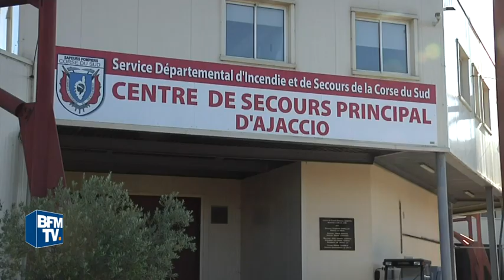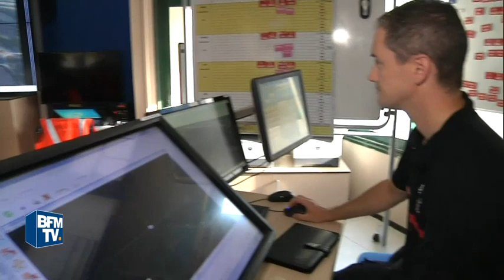Corse: les Canadair cloués au sol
Un Canadair de la Sécurité civile a dû être immobilisé à l'aéroport d'Ajaccio, lundi, en raison d'un problème technique au niveau du train d'atterrissage. Bien que sans gravité, cet incident oblige tous les modèles de ce type à subir des contrôles avant de pouvoir repartir en mission. Une difficulté supplémentaire pour les pompiers corses qui doivent s'organiser. Des mesures compensatoires devraient être mises en place en cas d'incendie majeur, comme le renforcement des effectifs au sol. Les pompiers pourront également s'appuyer sur le module européen de solidarité: des Canadair venant de Grèce, d'Espagne ou d'Italie pourraient être mis à la disposition des autorités françaises.